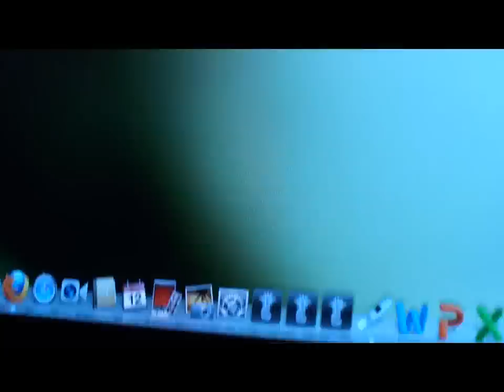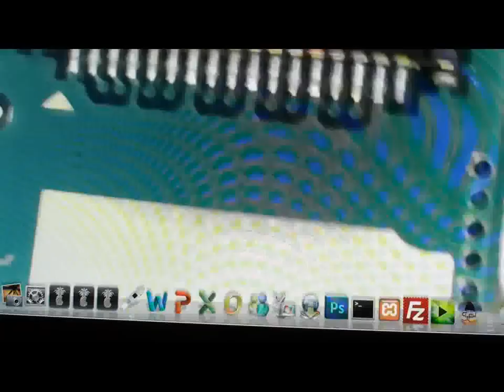Samsung Galaxy S3 Analisi Tecnica contatto con liquidi esame al microscopio